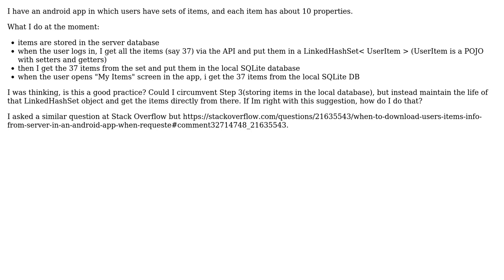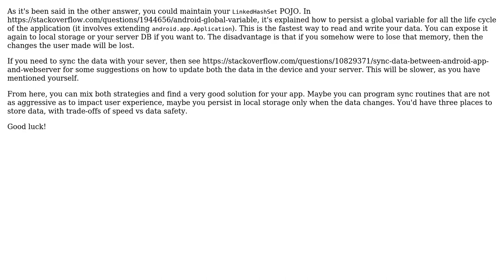Software Engineering: Android Data persistence question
With thanks & praise to God, and with thanks to the many people who have made this project possible! | Content (except music & images) licensed under CC BY-SA | Music | Images & others | With thanks to user J. K. user ArthurChamz and the Stack Exchange Network Trademarks are property of their respective owners. You are responsible for your own actions.